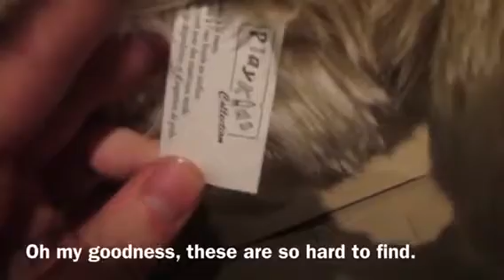Ultimate Grail Unboxing! The famous Playkids Wolf! ❤️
His name is Rodolfo. He’s perfection In every way. Thank you to StarMoonShadows especially! ❤️❤️🐾🐾

Never selling or trading.